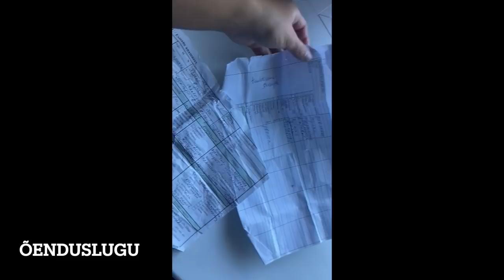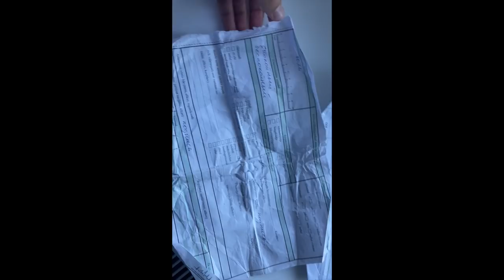Minu üks argipäevadest ja vastan Teie küsimustele, mis teeksid, kui.... vol2 :)